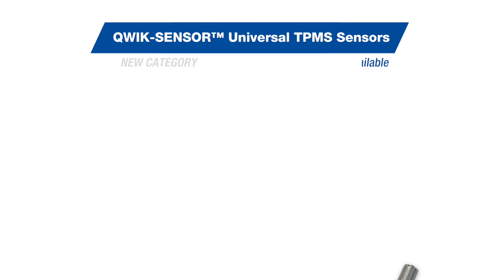New Parts Spotlight - Volume 17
To learn more about our full line of premium parts,